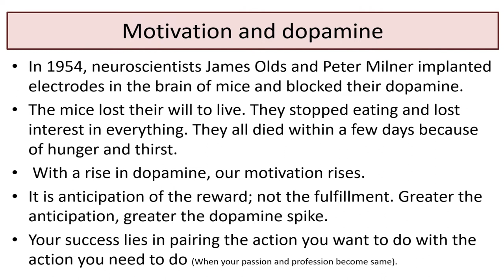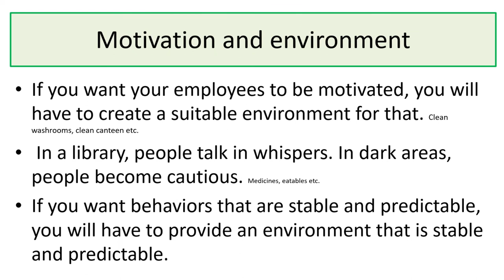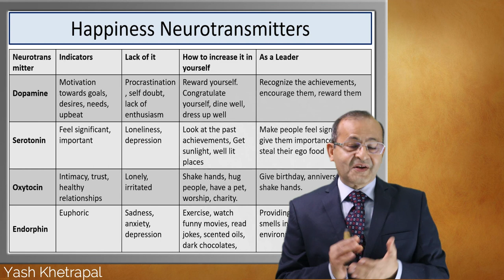Motivation at workplace || Employee Motivation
Our Videos